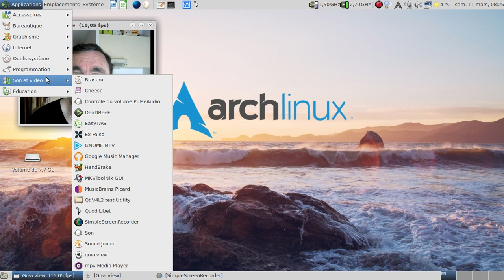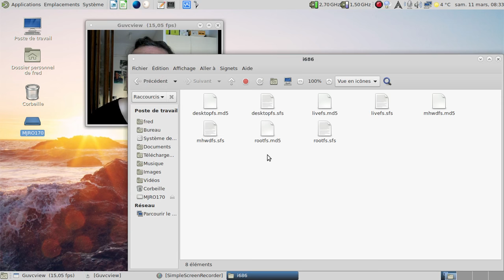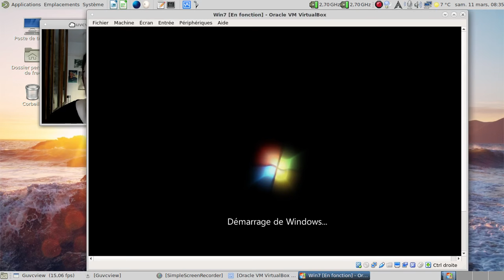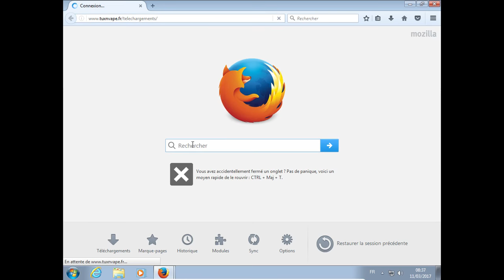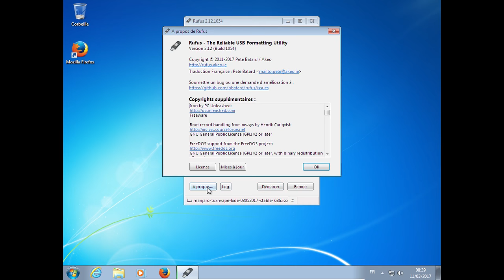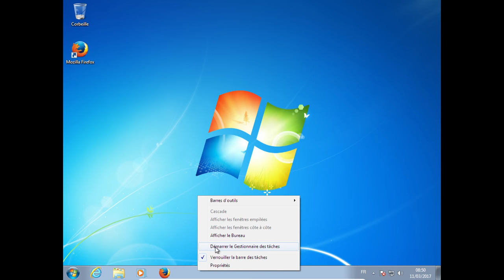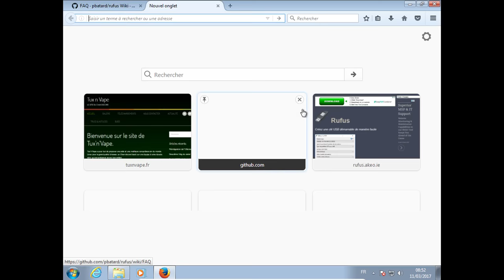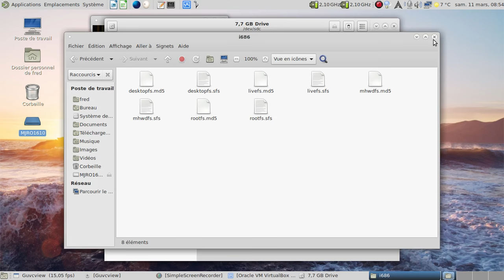Créer une clé USB démarrable pour les images ISO Tux'n'Vape.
Horodatage :

01:28 : Lancement de l'outil SuSE Studio Image Writer
02:18 : Début de l'écriture sur la clé USB
02:42 : Mise en pause de la vidéo
02:43 : 6 minutes plus tard dans la vraie vie :)
03:39 : Vérification du contenu de la clé USB
04:27 : Remise à zéro de la clé pour la deuxième partie
08:10 : Récupération de Rufus
08:43 : Lancement de Rufus
11:11 : Début de la création de la deuxième clé démarrable
11:35 : Mise en pause de la vidéo
11:36 : 8 minutes plus tard dans la vraie vie
13:35 : Pourquoi utiliser Rufus en mode DD ?
14:54 : La justification en français :)
16:17 : Vérification du contenu de la deuxième écriture